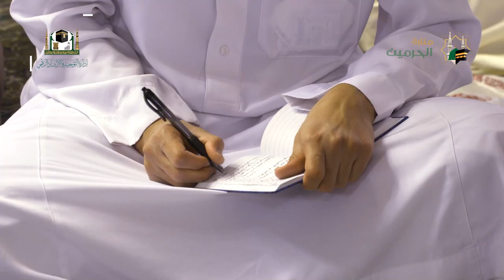04 ( باب العدّة الى باب النذر ) من عمدة الفقه | أ. د.سعد الخثلان | الثلاثاء 08 - 06 - 1443